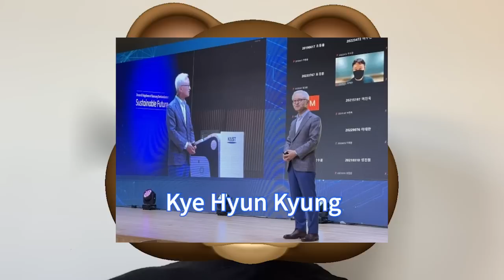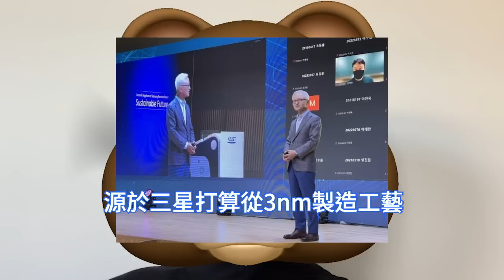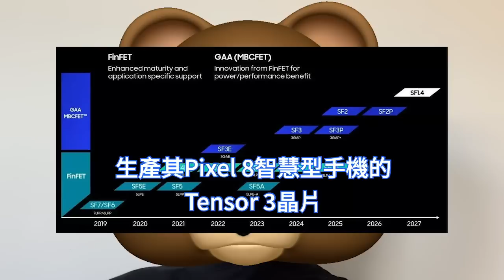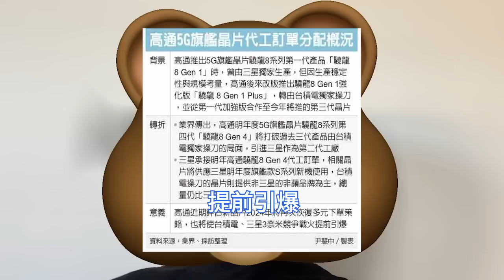狂放狠話！三星高管確認2nm晶片巨變，GAA技術秒殺台積電。目標5年內超越，罕承認4nm工藝目前落後兩年。記憶體擴大減產幅度，有望帶動存儲器市場。台積公司、Samsung，瘋狂搶單3奈米訂單。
台灣經濟日報報導，台灣記憶體相關廠商對三星擴大減產幅度表示認可。威剛認為三星此舉對記憶體產業有正面影響，看好市況將逐步回升，有望擺脫報價連續多季走跌窘境。

韓國媒體Hankyung報導，三星半導體早些時候在韓國科學技術院KAIST舉行了一場演講，三星裝置解決方案部門總裁，Kye Hyun Kyung提出了三星半導體將趕上競爭對手台積電的未來願景。

業界還傳出，高通明年度5G旗艦晶片驍龍8系列第四代驍龍8 Gen4將打破過去三代產品由台積電獨家操刀的局面，引進三星作為第二代工廠，提前點燃兩大晶圓代工廠明年3nm先進製程搶單戰火。